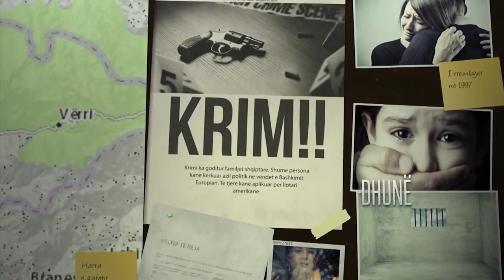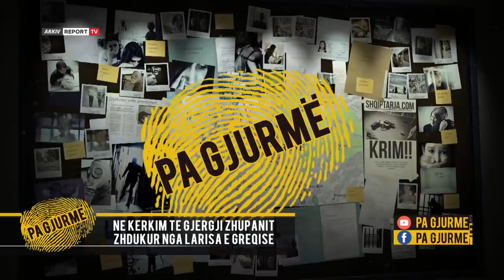“Më tha se kishte shokë nga Siria,në 2019 u zhduk djali”/Rrëfehet nëna e Pëllumb Llakës nga Tepelena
Pasditen e sotme emisioni investigative “ Pa Gjurmë” në Report Tv solli në fokus historinë e zhdukjes së një të riu nga Tepelena. Ngjarje e ndodhur para një viti në Kretë të Greqisë.
Pëllumb Llaka është një 41-vjecar nga Tepelena, që ka humbur çdo kontakt me familjen në gusht të vitit 2019. Pëllumbi jetonte prej 15-vitesh në ishullin e Kretës, dhe në dijenin e familjarëve shoqërohej vetëm me sirianë, duke u bërë edhe përdoruesë i lëndëve narkotike. Në një lidhje telefonike nëna e të humburit, Donika Llaka, tregoi për gazetaren Odeta Dume edhe telefonatën e fundit që kishte realizuar me të birin.
“Në telefonatën e fundit më tha që do vish në shtator edhe ti në Kretë. Unë i kam thënë do të vi dhe më pas nuk më telefonoi më. Ende nuk e di arsyen se përse më kërkoi që të shkoja tek ai.  Për shkak të gjëndjes së vështirë ekonomike nuk udhëtova dot në Kretë. Prita një muaj, dy muaj dhe ka kaluar një vit dhe ai nuk është bërë më i gjallë. Unë si nënë kam frikë mos i ka ndodhur ndonjë gjë e keqe”- u shpreh Donika Llaka, nëna e Pëllumbit
41-vjecari gjatë periudhës që kishte jetuar në Greqi nuk kishte qënë i rregullt me kontaktet, madje si pas nënës ai nuk fliste as me të vëllanë dhe motrën. Për herë të fundit në Shqipëri kishte qënë ne vitin 2017, vit që kishte dalë  dhe nga burgu. Pëllumb Llaka ishte dënuar me 4-vite heqje lirie, sipasoj e përdorimit të lëndëve narkotike. Pasi ishte lënë i lire nga drejtësia greke, ai vazhdonte të jetonte po në ishull  dhe njihej në këtë vend me emrin Nikos.
“ 15 vite ka jetuar në Greqi, nuk e di se me cfarë merrej. Me vëllezërit dhe motrën nuk kishte kontakte fare. Me mua fliste pak dhe më thoshte kam punë dhe ma mbyllte telefonin. Nuk ishte i ciltër, më fshinte shumë gjera.  Djali shoqërohej me sirian. Në Kretë ndodhet edhe një e afërmja jonë, por nuk ka patur raporte të mira me të. Dyshoj se djali ka përfunduar sërisht në burg”- vazhdoi bisedën nëna e të humburit. Gjatë trasmetimit live nuk munguan as informacionet, ku një emigrant me banim në Kretë tregoi se Pëllumb Llaka ndodhej në burg dhe ishte dënuar këtë herë për shpërndarje të lëndëve narkotike. Stafi i emisioni “Pa Gjurmë” ka nisur tashmë kërkimet për të zbuluar gjurmët e 41-vjecarit nga Tepelena